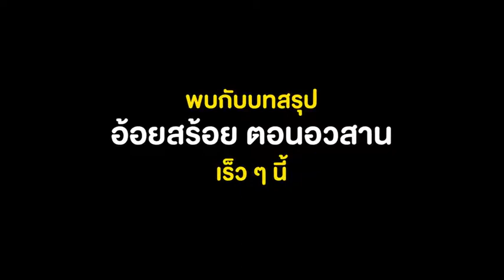โกรกกราก ตอนที่4อ้อยสร้อยลูกผีขี้เสือก